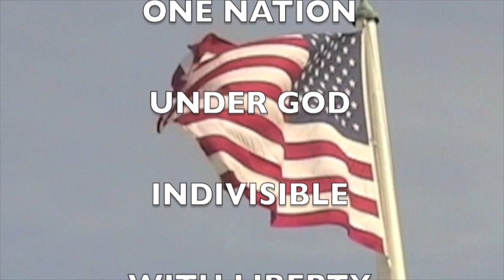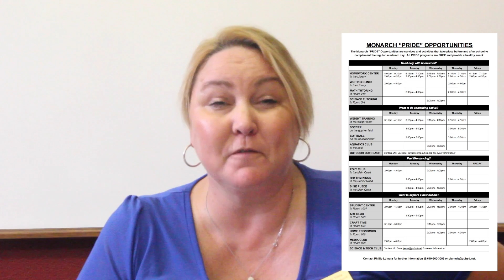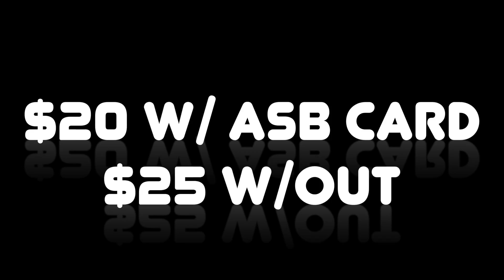Newscast 9-21-16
This video is about Newscast 9-21-16